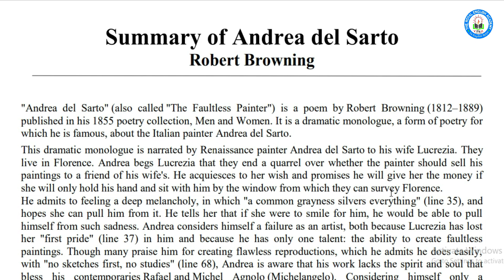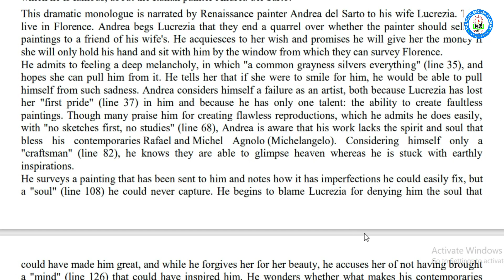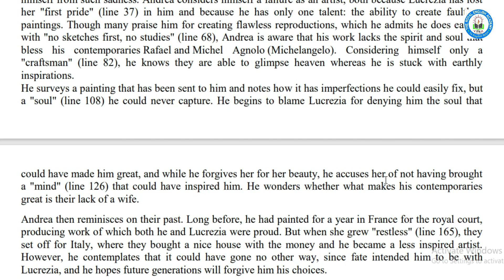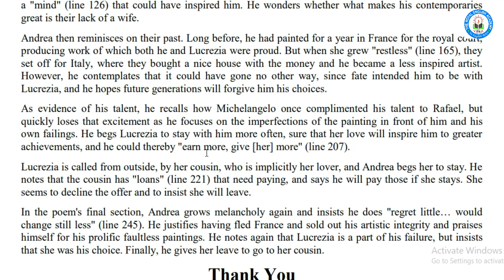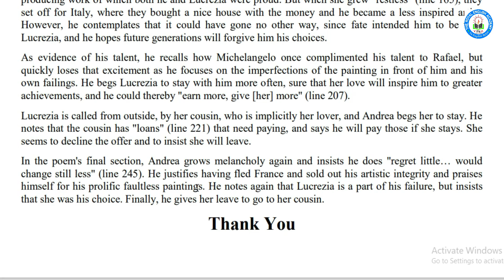Summary Of Andrea Del Sarto || Robert Browning || Bangla Lecture || বাংলা লেকচার || Birbal Roy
প্রিয় দর্শক ও শিক্ষার্থীবৃন্দ,
আশা করি সবাই ভাল আছেন।  আজ আপনাদের জন্য নতুন আরেকটি ভিডিও নিয়ে আসলাম । এই ভিডিওতে আমরা  আলোচনা করব Summary Of Andrea Del Sarto.

এই ভিডিওতে আমি আলোচনা করেছিঃ

= Summary Of Andrea Del Sarto.
= Important Issues and Topics.
= Explanation of Summary Of Andrea Del Sarto..

কিছু গুরত্বপূর্ণ লিংকঃ

Director and Founder :
M. Ed. (Dhaka University)
Lecturer in English Bangladesh Institute of Business & Technology- BIBT Allama Iqbal Road (College Road), Narayanganj.

ধন্যবাদ সবাইকে। সবসময় ভালো থাকবেন।